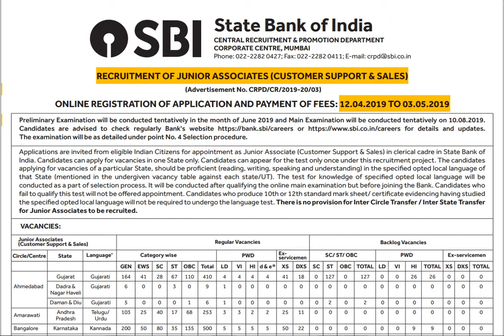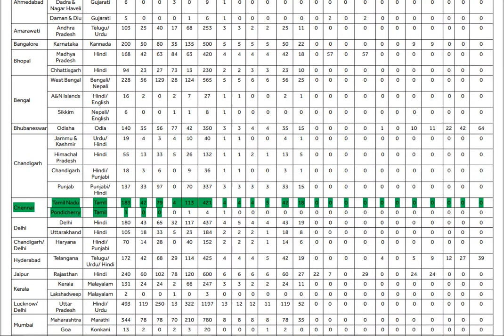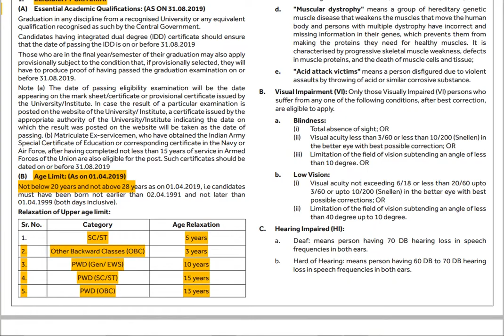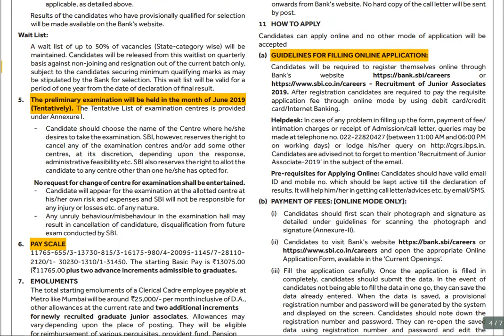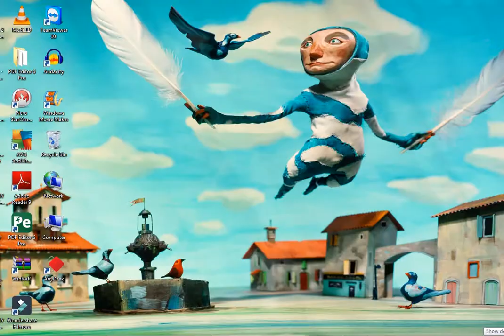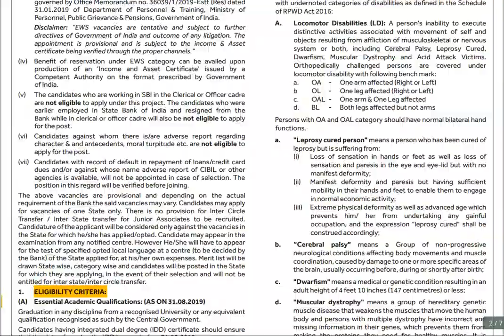Tamilnadu Government Job 2019 | SBI Clerk Post 2019 | Bank Job 2019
மேலும் பாடங்களை தொடர்ந்து படிக்க நமது சேனலுடன் இணைந்திருங்கள், இதற்கு முன்னால் உள்ள பாடங்களை படிக்க நமது சேனலின் வீடியோ பகுதிக்கு சென்றால் முழுமையாக படிக்கலாம்., TNPSC TAMIL SCHOOL BOOKS COACHING VIDEO'S